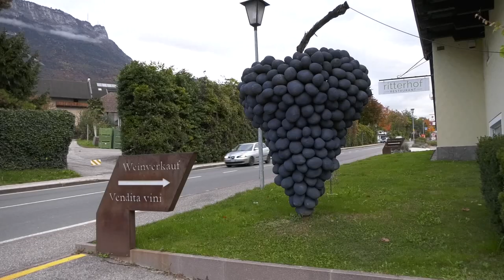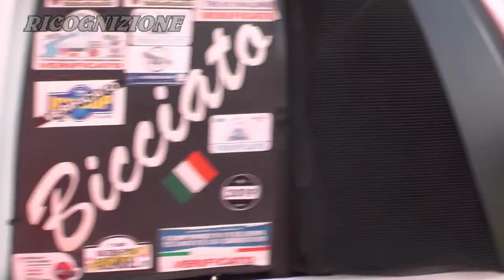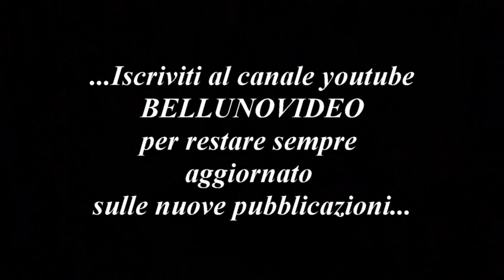3° SLALOM DELLA MENDOLA - BICCIATO LUKAS - LANCIA DELTA PROTO S7 - BY BELLUNOVIDEO